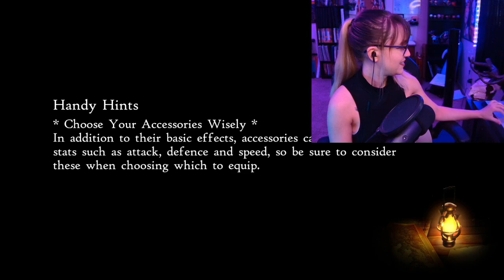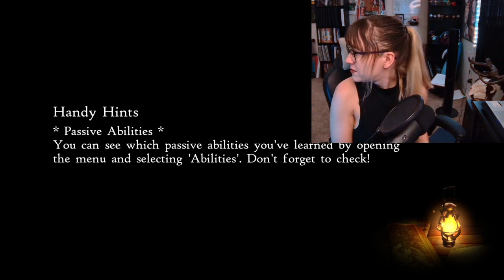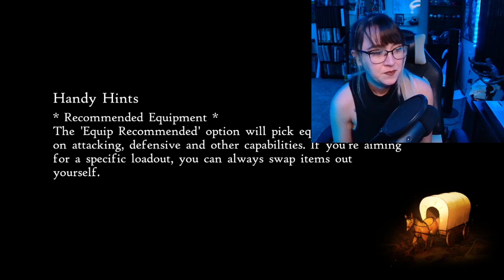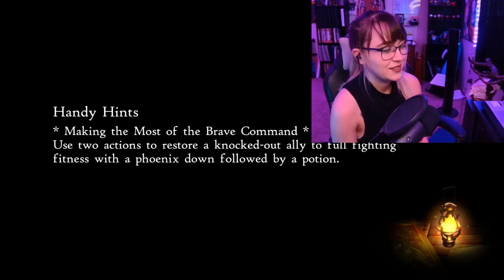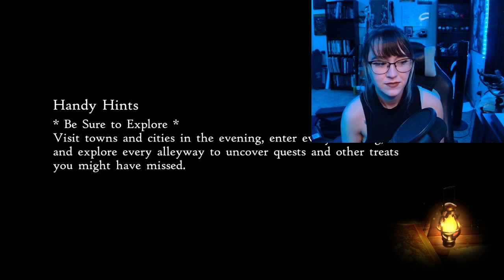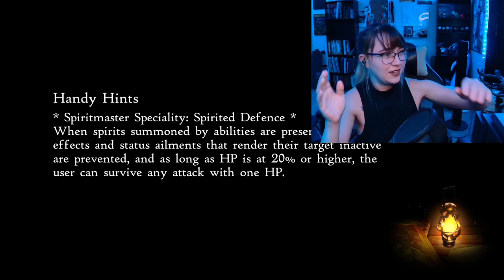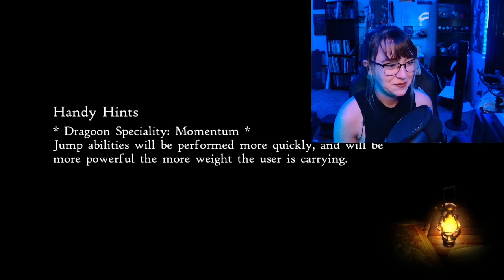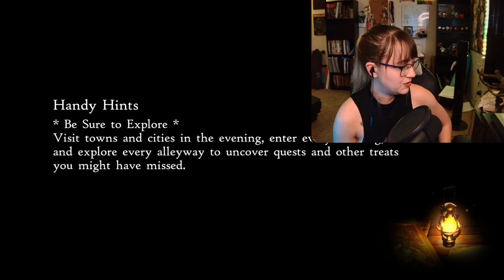A Phantom? Bravely Default II (Episode 45)